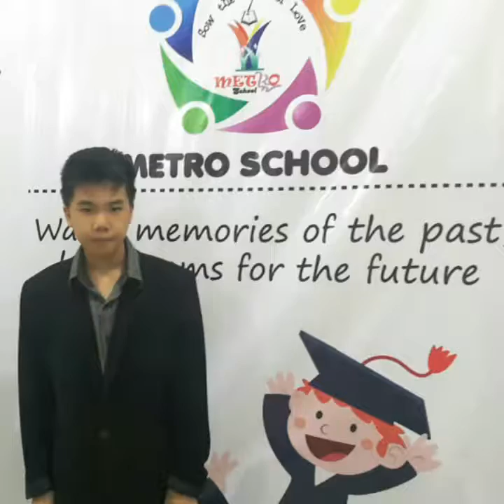PRJ Metro graduation junior high school 2016